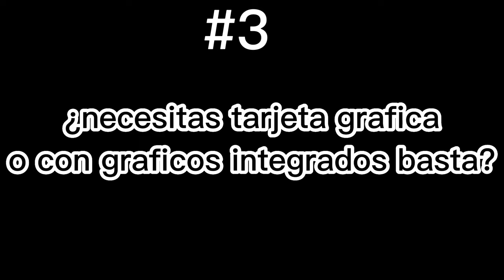REQUISITOS PARA PODER JUGAR FREE FIRE EN PC FLUIDAMENTE +60FPS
BUENASS EN ESTE VIDEO LES ESTARE ENSEÑANDO LOS REQUISITOS PARA JUGAR FREE FIRE FLUIDAMENTE Y SIN TIRONES EN PC  A DETALLE CON QUE COMPONENTES SERIA LO IDEAL ( CAVE RECALCAR QUE LOS COMPONENTES QUE MUESTRO AQUI SON COMNPONENTES QUE SI PUEDEN CORRER FREE FIRE DESENTEMENTE A 60FPS O ASTA MAS  OJO SOLO SON RECOMENDACIONES SI TU PREFIRES OTROS COMPOENETES QEU SEAN MUCHO MEJOR QUE LOS QUE MOSTRE SERA EXELENTE )
PRECIOS DE LOS COMPONENTES QUE MOSTRE :
RIZEN 3 3200G

ATHLON 3000G

i3 8100

vpeHsY38ZLMCRakabTLQIAr_MshQk7K6ireYktzEaAnCZEALw_wcB

gtx 1050ti

COMPONENTES DE MI PC:
procesador: i5 8300h
RAM:8GB
TARJETA GRAFICA:GTX 1050